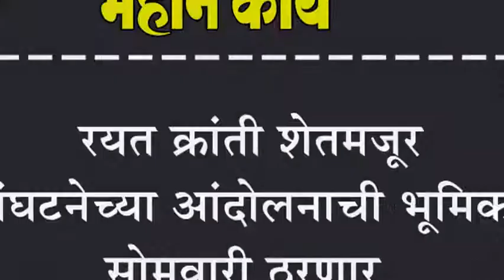रयत क्रांती शेतमजूर संघटनेच्या आंदोलनाची भूमिका सोमवारी ठरणार